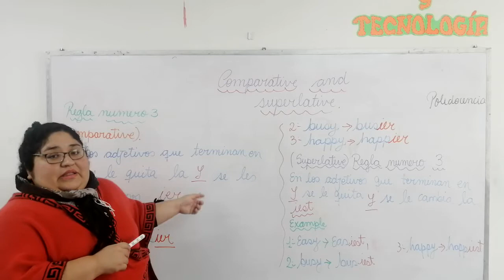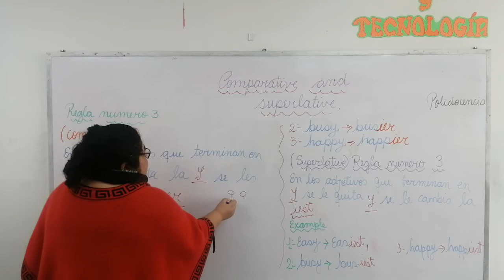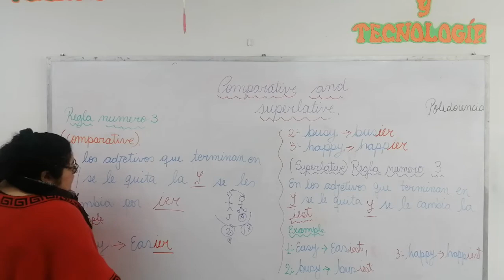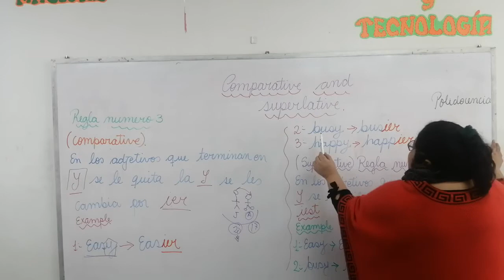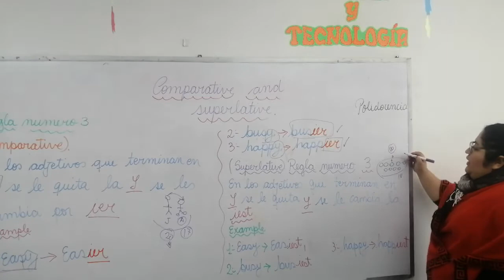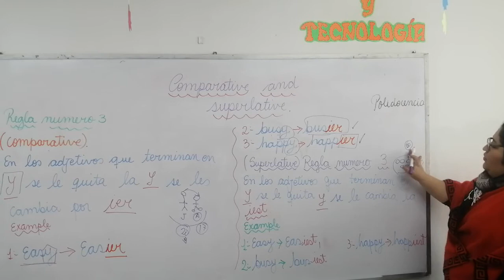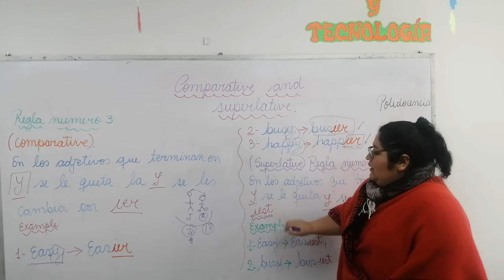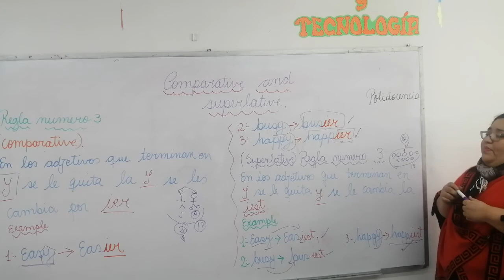4 5 COMPARATIVE AND SUPERLATIVE REGLA 3